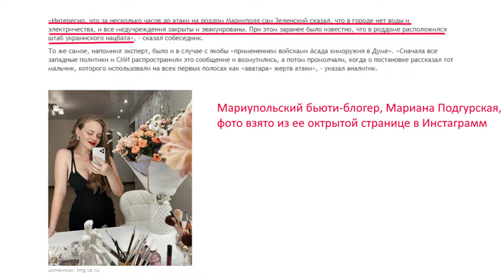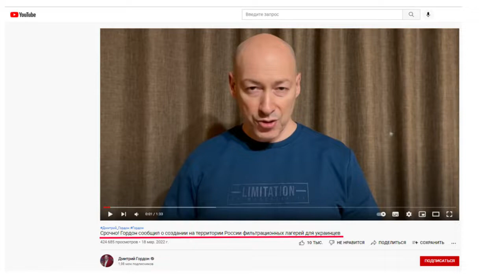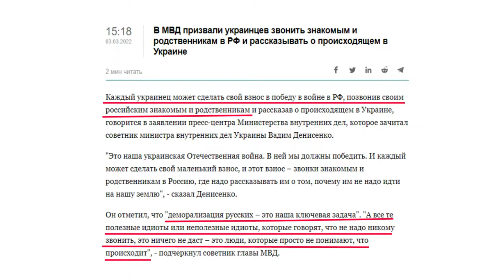Ложь во благо почему сегодня так похожи Германия 1945 и Украина 2022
Сегодня ко мне утром зашла моя соседка и начала мне пересказывать то, что я слышал из уст Дмитрия Гордона два дня назад. Но уже как якобы реальность.
А потому я не мог не записать данное видео.